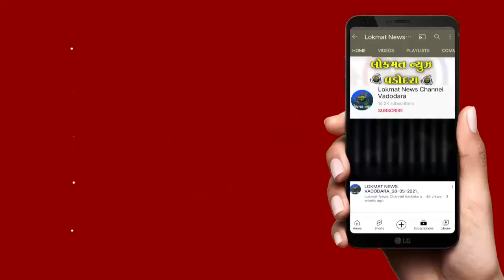કોયલી ઉંડેરા રોડ ઉપર આવેલ સૌરાષ્ટ્ર પાનની દુકાનના ચોરીના CCTV ફૂટેજ સામે આવ્યા